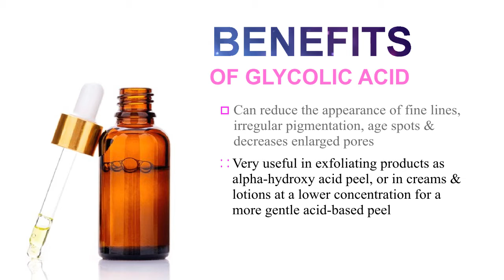Zenvista Glycolic Acid For Making Cosmetic Making Soap | Cosmetic Making Raw Material- Water Soluble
Glycolic acid skin peeling is done for skin lightening, skin hydration, skin whitening, skin smoothening, pigmentation removal, fairness, anti-ageing. Glycolic acid is fairness agent makes skin soft supple, and responsible for collagen stimulation which results into skin whitening, fairness, glow. Builds collagen and plumps skin: glycolic and retinol tighten skin, stimulate collagen to smooth out surface wrinkles, removes dead skin cells, purges oil, dirt and bacteria from pores. Derma Peel - the skincare ingredient: acne, discoloration, rough skin, you name it - glycolic can fix it. Glycolic Acid is a chemical peel & is advised to be used under professional guidance only.
Weight:- 30 ML